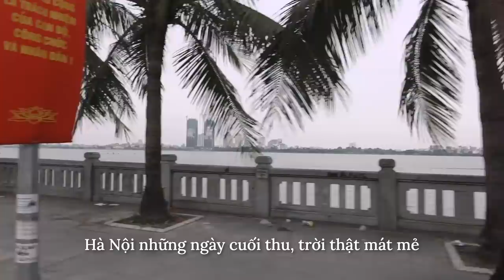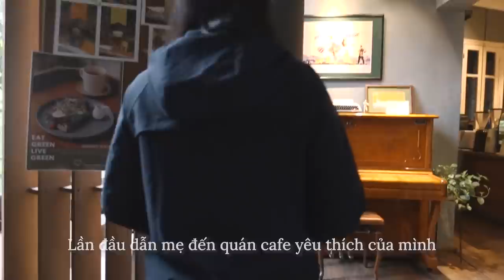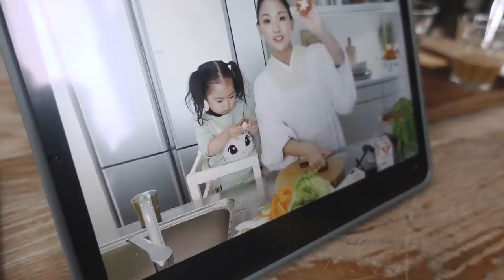BUỔI SÁNG MÙA THU HÀ NỘI | Thói quen buổi sáng cuối tuần (ft. Mom) | Daily Vlog | KIRA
Hà Nội những ngày cuối thu thời tiết thật là mát mẻ. Cuối tuần mình dậy sớm và đạp xe một vòng hồ Tây cùng gia đình, sau đó lên phố cổ ăn bát phở, rồi đưa mẹ đến quán cafe yêu thích. Niềm vui đơn giản chỉ là như vậy :)

🎧 BGM
Arrow Flies - Paper Planes
Bluerock - Cayson Renshaw
Like A Glove - Dan Pundak

🎥 CAMERA
Camera 1: SONY ZV-1
Camera 2: FUJIFILM X-T20
Lens 1: FUJINON  XF18-55mmF2.8-4 R LM OIS
Lens 2: FUJINON  XF35mmF2 R WR
Microphone: Blue Yeti/Rode VideoMic Go
Edit Software: Adobe Premiere Pro